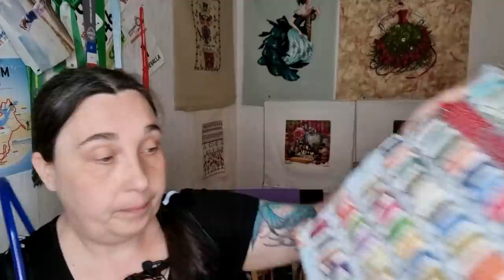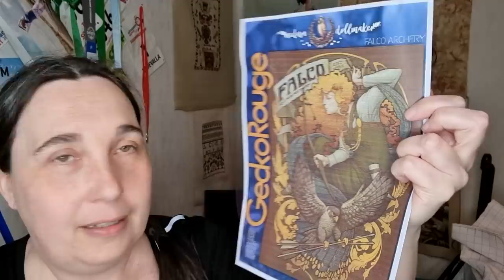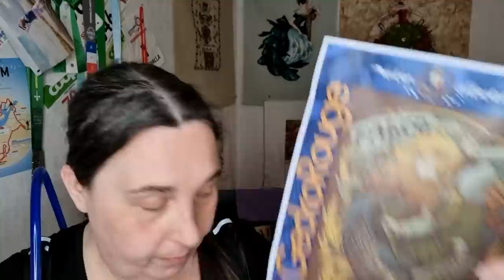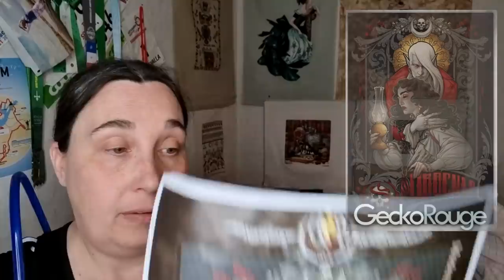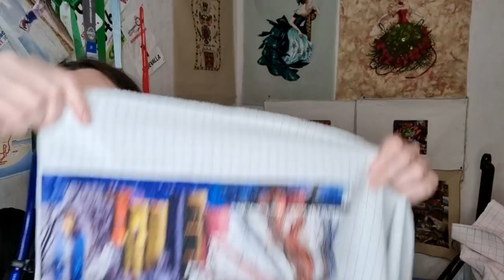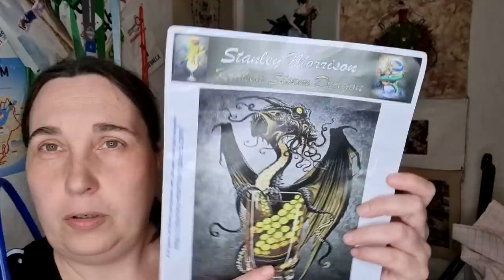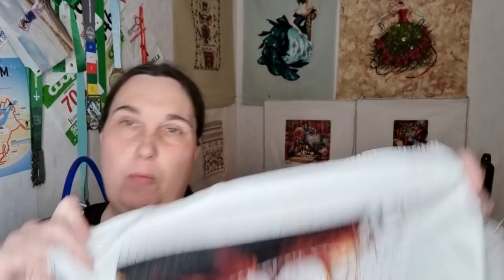Flosstube #51, part 1 ~ partial WIP parade!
Take a drink, grab your stitching, knitting or crochet and lets catch up =)